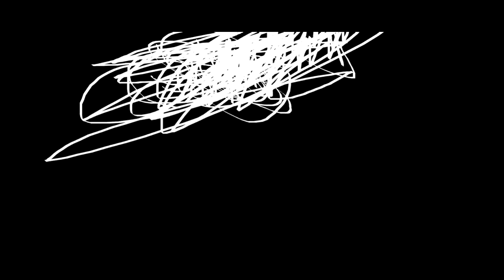THE EPICNESS OF Funny Angry Destroy Tops + Funny Destroy Voice Tops + Funny Angry Voice Tops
[Funny Destroy Voice Tops + (Funny Angry Voice Tops [Swap]] + Funny Angry Destroy Tops (Swap))